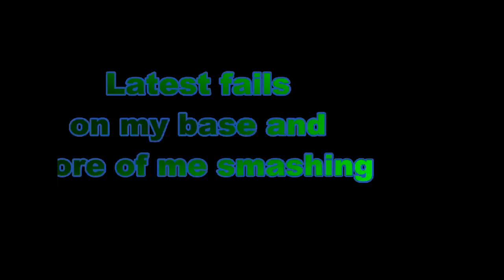Sickinger_Immortal defending against NC, everything else and smashing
SICKINGER SMASH!!